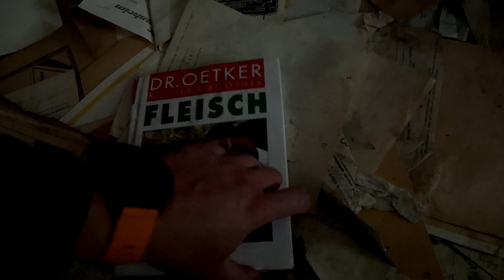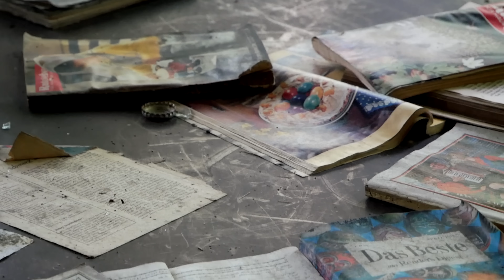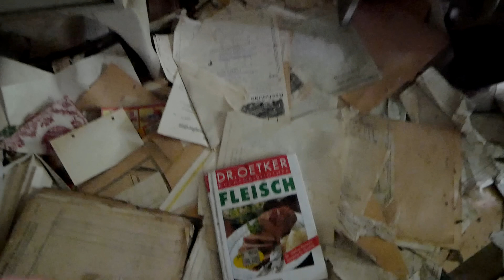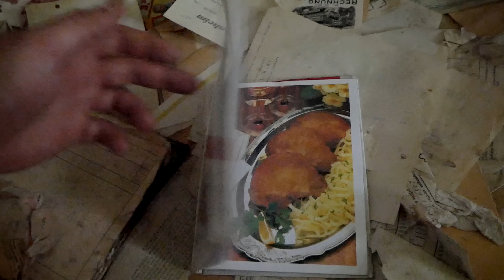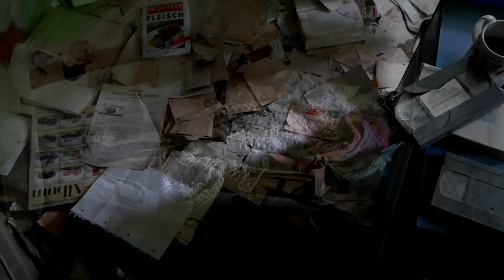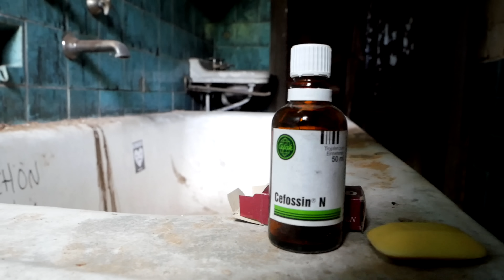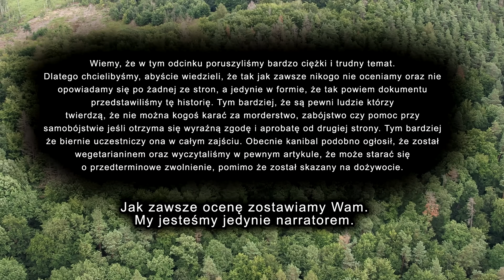Opuszczony dom Kanibala z Rotenburga - Urbex History